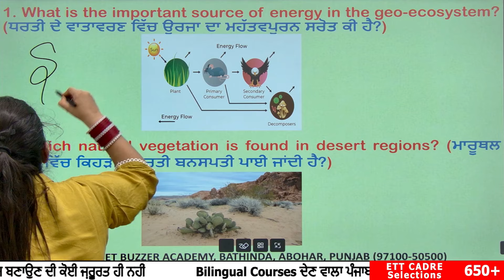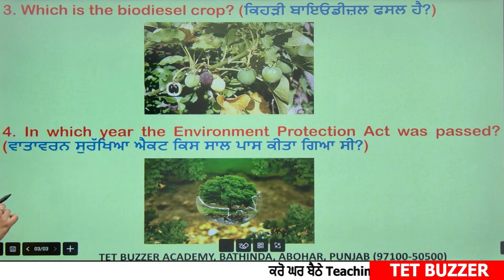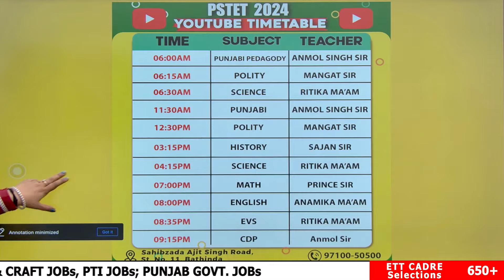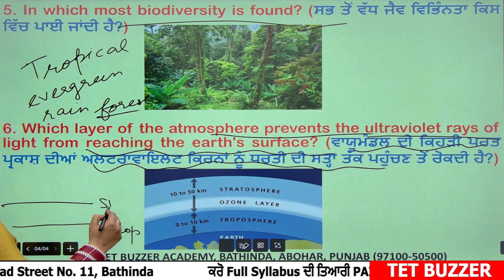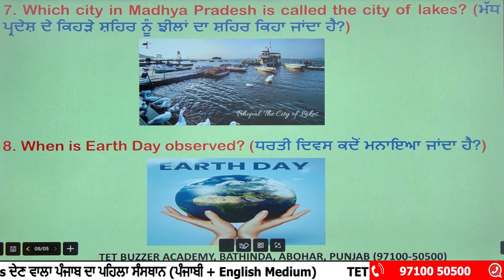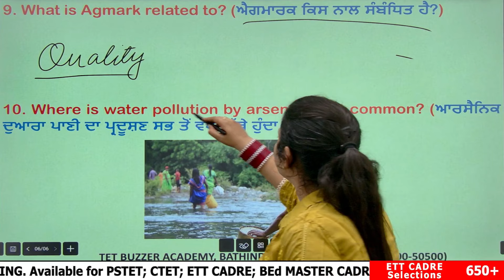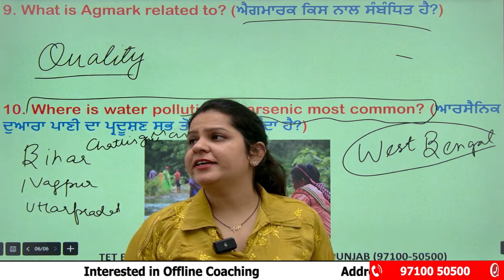PSTET 2024 EVS "Day- 4" One Liner "ਸਿਰਫ਼ 30 ਦਿਨ, ਇਹ Class Miss ਨਾ ਕਰਿਓ"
𝓙𝜪𝜤𝑵 📢𝐏𝐒𝐓𝐄𝐓 𝐂𝐨𝐮𝐫𝐬𝐞𝐬 (𝟐𝟎𝟐𝟒)

📢 Our Courses📚:-
➡️TET BUZZER Academy By Anmol Arora All Courses:

▞▞▖𝐋𝐞𝐜𝐭𝐮𝐫𝐞𝐫 𝐂𝐚𝐝𝐫𝐞 𝐂𝐨𝐮𝐫𝐬𝐞𝐬 (𝟐𝟎𝟐𝟑-𝟐𝟒) ▞▞▖